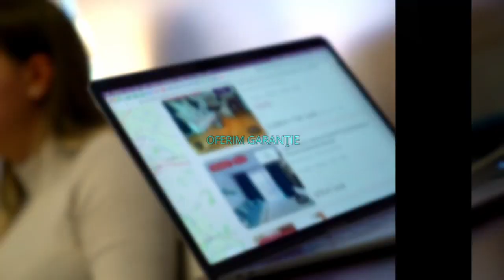Galati || TIGLINA 1 | OpenSpace | Renovat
ID-P48375

KING IMOBILIARE va ofera spre Inchiriere un Spatiu Comercial cu 1 Camera OpenSpace compartimentabil, situat in Tiglina 1.

Detine o suprafata utila de 100 mp .

Imobilul este compus din 1 Camera OpenSpace care se poate compartimenta doar pentru Birouri .

Pentru a programa o Vizionare sau mai multe detalii va stau la dispozitie.

Agent : Oancea Cristian